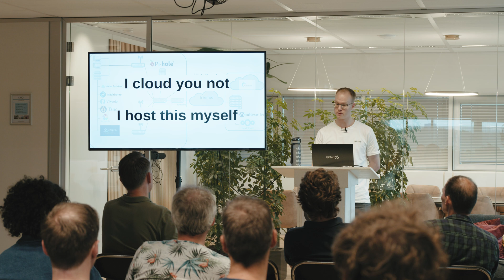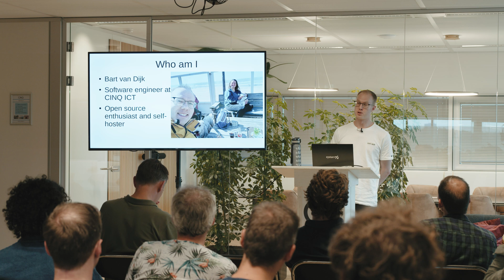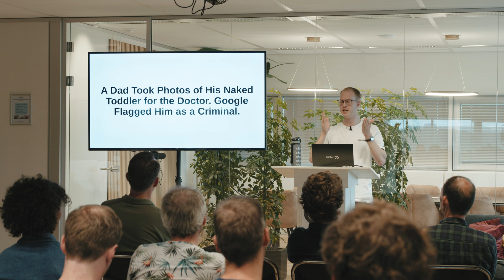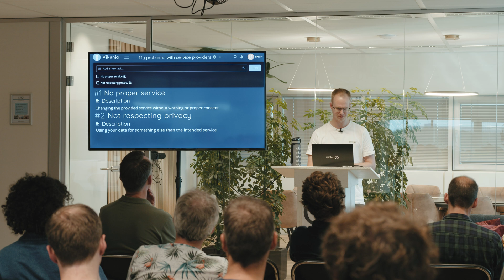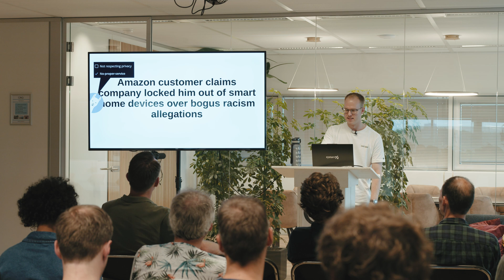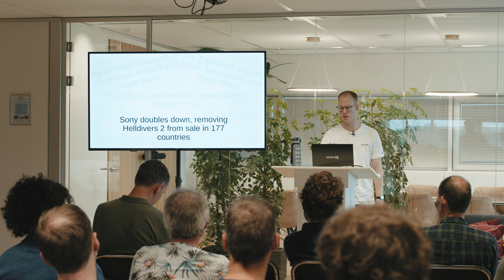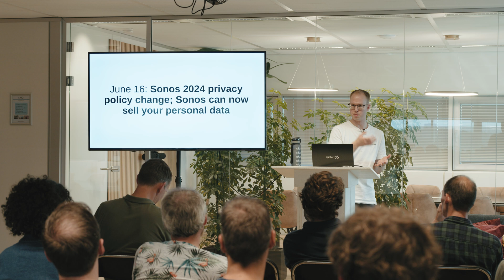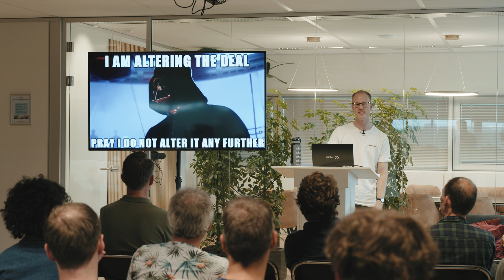'I cloud you not, I host this myself' - Bart van Dijk @ CINQ Conferentie 2024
"You will own nothing and be happy" is what the World Economic Forum said back in 2016, referring to cloud services becoming more popular. Well, I am not happy, and I want to own things. Cloud services all ask for a monthly payment, and even after paying they do not guarantee continued service. Even better, they are starting to hold users and their data hostage. Thanks to AI scanning all of our data, we can no longer trust our service providers. I think this is ridiculous and I am fighting back against the big cloud companies.

Let me take you along the problems of cloud services as I see them, which affect the daily lives of regular people like you and me. Join me in the fun and rewarding practice of self-hosting and let us solve the problems of cloud providers. Lets own things and be happy! - Bart van Dijk

Dit is een opname van Bart van Dijk's presentatie tijdens de CINQ Conferentie op 27 juni 2024. De conferentie was de afsluiting van de CINQ Sprekersopleiding '24. Ga voor meer informatie over de sprekersopleiding naar